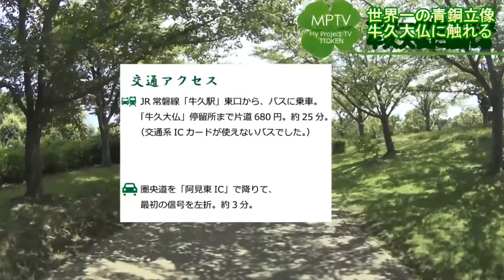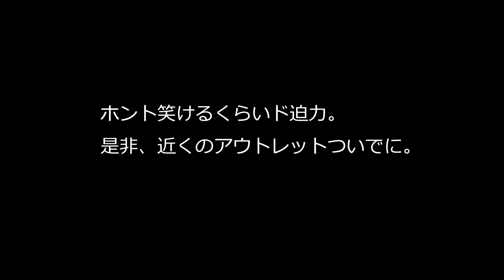【内部潜入】牛久大仏の中に入ってみた。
世界最大の青銅立像、牛久阿弥陀大仏に行ってきました。
想像以上のド迫力！でも周囲の公園は静穏。そのギャップが面白すぎる。